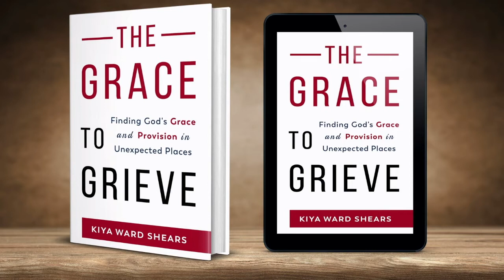Seasons Greetings & Grief| Episode 3